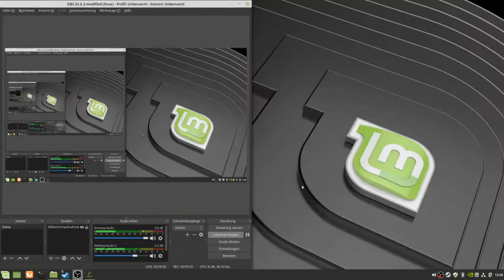Deus Ex: Mankind Divided teil 16 Fünf Minuten planlos durch die Stadt